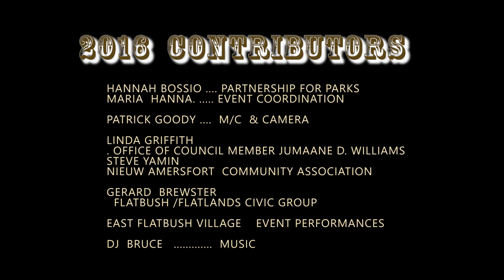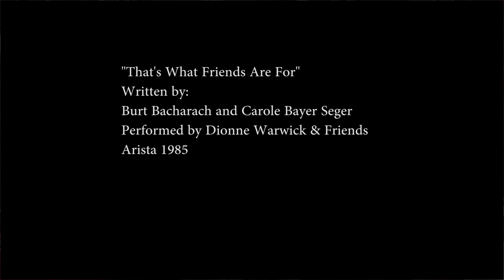Desiree Rucker, Culture Matters TV: Memories Linger | B Free Awards 2022: People's Choice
People's Choice is a people and community-powered category that's a part of Public Access TV's biggest night— BRIC's B Free Awards.

VOTING BEGAN: Thursday, April 7, 2022
VOTING ENDS: Thursday, April 28, 2022, 11:59PM

FAQs

Simply go to the Brooklyn Free Speech YouTube page (YouTube.com/BFreeBK). In the B Free Awards 2022: People's Choice, VOTE TODAY! playlist, you will see the videos that have been submitted for this year’s awards show. Watch one, or all of the videos and once you find a fave click the “thumbs up/like button” and that’s it!

Is there a limit to the number of videos / podcasts I can vote for?
—No, there is no limit. Vote for as many videos / podcasts as you'd like!

—Voting is ONLY counted by the number of likes that the video or podcast receives.

How many winners will receive trophies for B Free Awards People's Choice?
—There will be one B Free Awards People's Choice winner for video content and one B Free Awards People's Choice winner for podcast content.

—Voting for B Free Awards People’s Choice opened Thursday, April 7, 2022.

—Thursday, April 28, 2022, 11:59PM

When and where will the 9th Annual B Free Awards take place?
—BRIC's 9th Annual B Free Awards will be a virtual Zoom event that will take place on Saturday, May 14, 2022.

QUESTIONS?

IMPORTANT NOTE
Videos added to the People’s Choice Award playlist on YouTube are subject to YouTube copyright rules and guidelines.